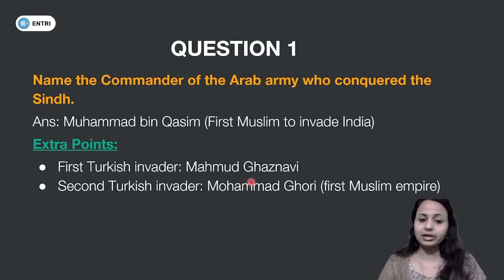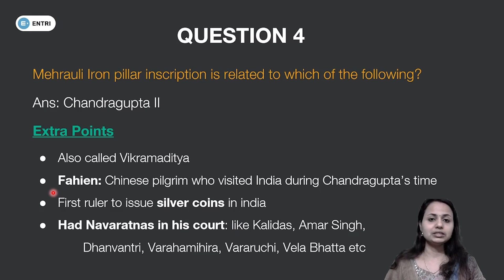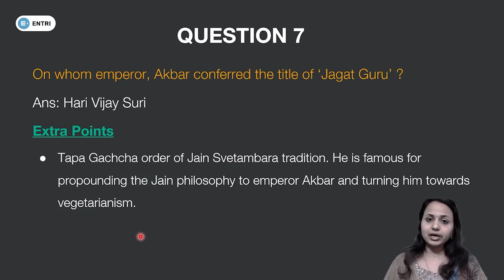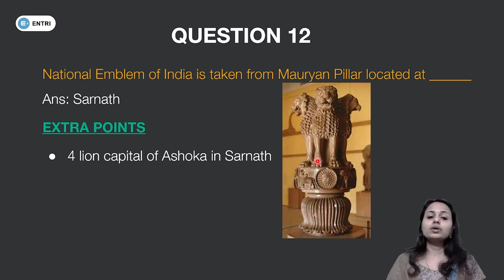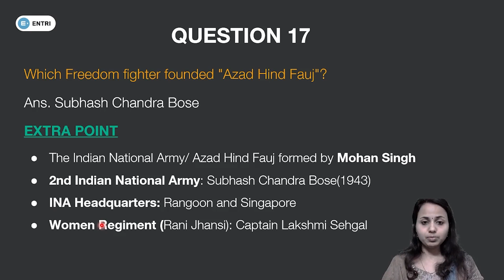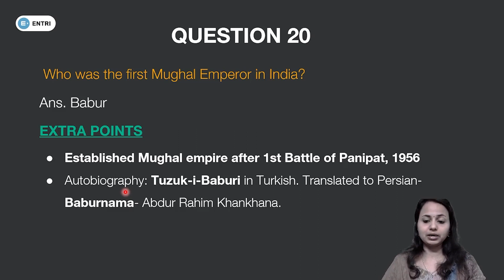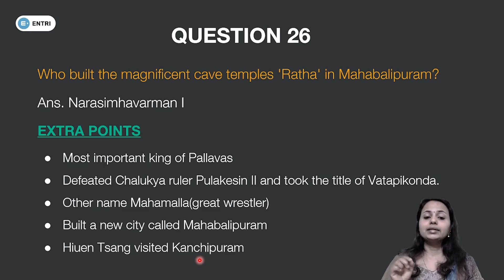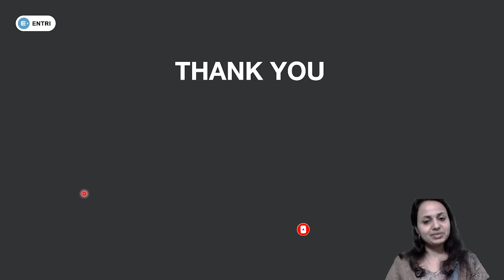MTS പരീക്ഷയ്ക്ക് തയ്യാറെടുക്കാം സൗജന്യമായി! | SSC History Class | Free SSC MTS Course | Day 4